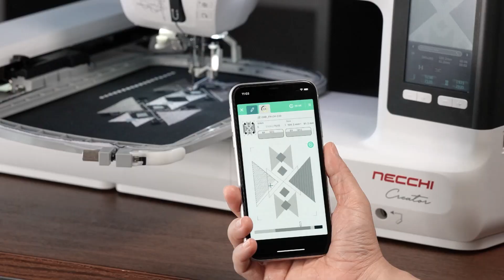NECCHI Creator Series C1200 Realize your creativity!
NECCHI Creator Series C1200 sewing & embroidery combo machine
Realize Your Creativity!